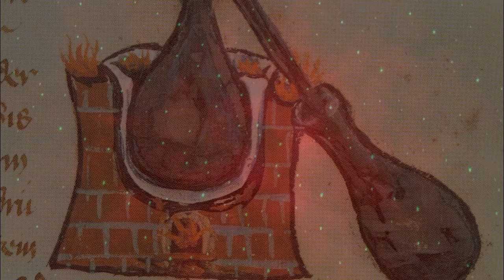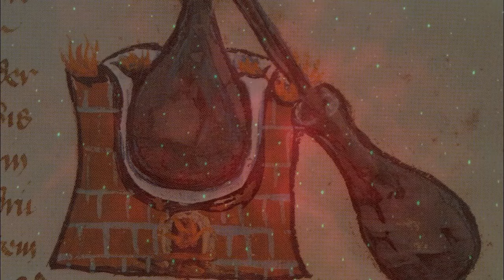History of Cosmetics and Perfume (Relaxing Bedtime Story to Unplug or Fall Asleep)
Tonight I will tell you about the origins and evolution of cosmetics and perfume, from prehistory to our time. We explore how ancient cultures developed cosmetics and how important they were in reflecting social order and beauty standards. I will also talk about the history of perfume, from the first known scent extraction equipment and the first known perfume maker in Mesopotamia, to the diversification of ingredients and techniques that lead to the modern perfume industry.

Credits: Narration by Olimpia, script by The French Whisperer and Olimpia, visuals by the French Whisperer, under Wikipedia Commons, or under license from Panthermedia, Freepik, Canstock and Shutterstock.

Timestamps:
0:00 Intro
02:16 Body Art and Culture
07:07 Ancient Egypt
13:20 China, Rouge and White
28:03 Ancient Greece and Rome
42:09 From Medieval to Modern Times
01:03:25 History of Perfume